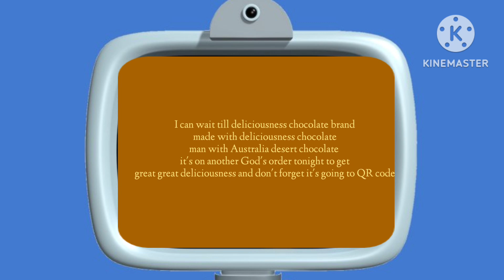Junior asparagus chocolate brands once $3 shipping met with deliciousness chocolate Laura